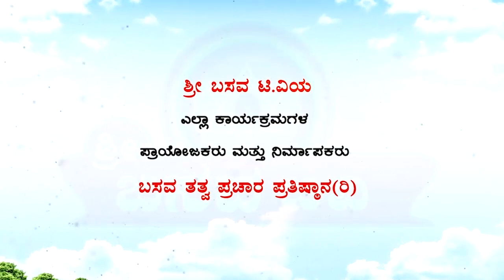Sri Basava Tv- Pravachana- Speech- Jnanada Belaku- Manjunath B K- Ep 17